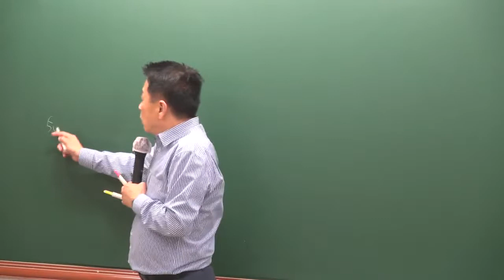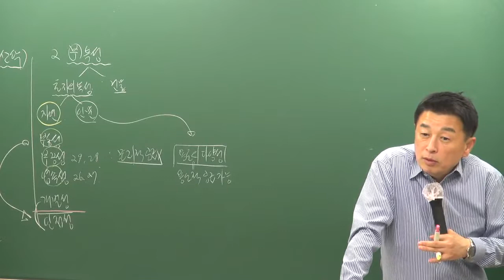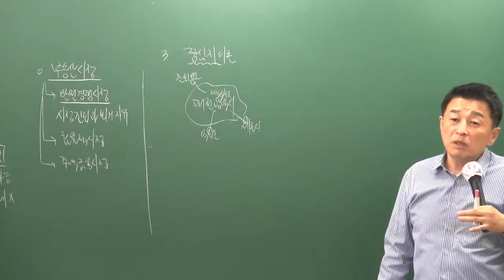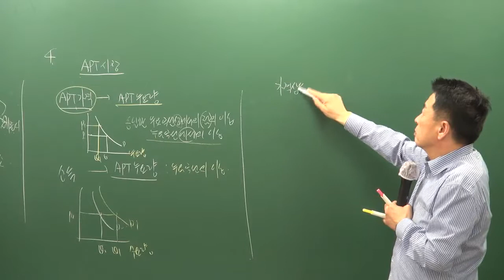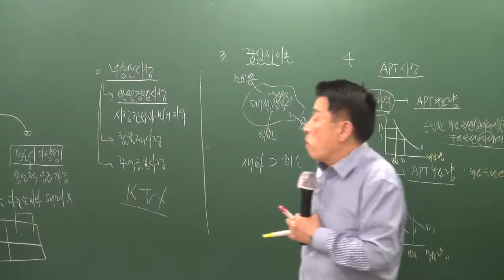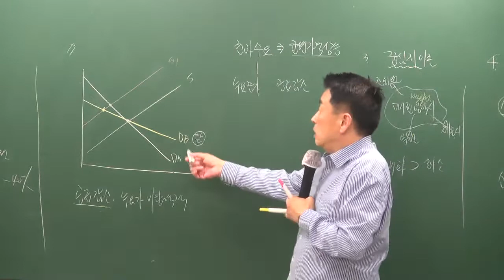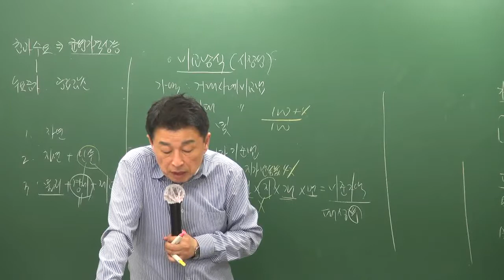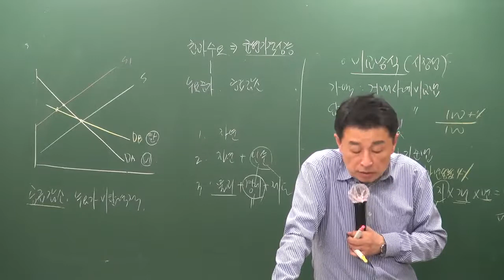[공전무] 2019년 공인중개사 부동산학개론 동형모의고사 9-4